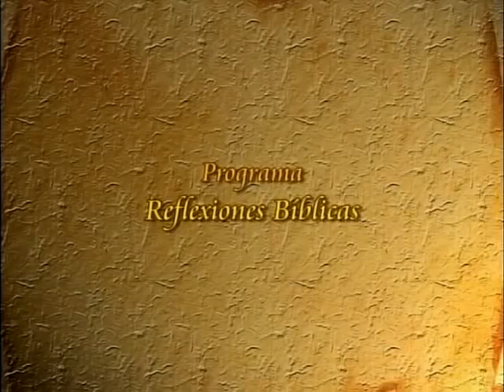Testimonio Miguel Angel Reyes Virgen Maria Llena Eres de Gracia